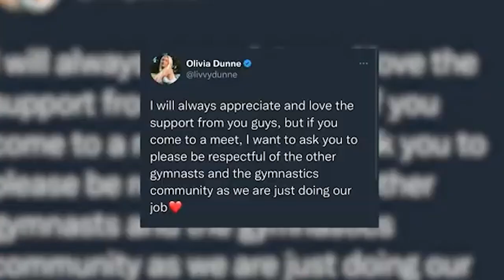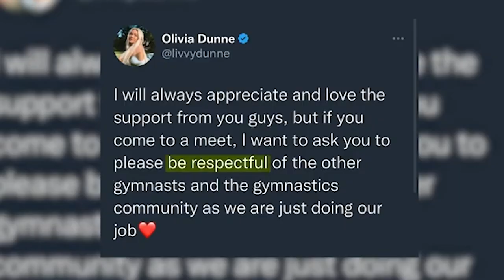LSU Gymnast Olivia Dunne's fame sparks controversy in the gymnastics world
Following the LSU Vs Utah Gymnastics Meet on Friday, Jan. 6, controversy sparked among TikTok and the gymnastics world as a video captured a group of boys waiting and chanting for the social superstar. Many are concerned as to how this effects the female athletes safety and focus.